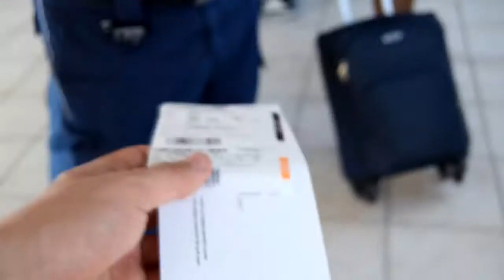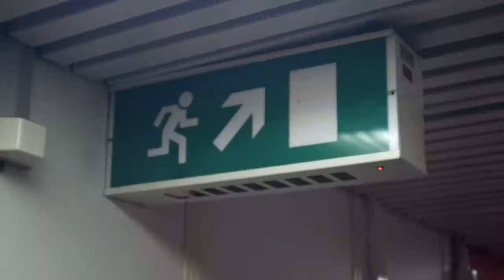INIZIA L' AVVENTURA - La mia estate - pt.1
Ed ecco la prima parte del mio viaggio a Corfù.
Venerdi 28 Luglio siamo partiti da Napoli direzione Bari,da lì abbiamo preso la nave che ci ha condotti fino alla terra di Achille,
Il team: Mario, Mattia, Marco, Simone, Sara, Angela e Alessia.
Ci rivediamo la settimana prossimo con la seconda parte.
commentate e mettete un bel mi piace!

-Reflex: Nikon D3300
-Action cam : Xiaomi Yi 4K

Video editato con Sony Vegas Pro.